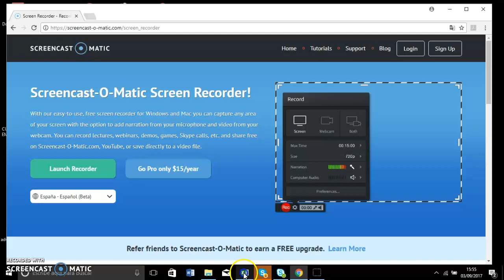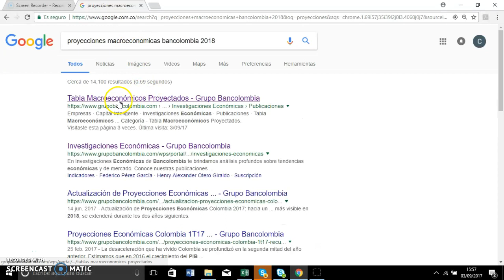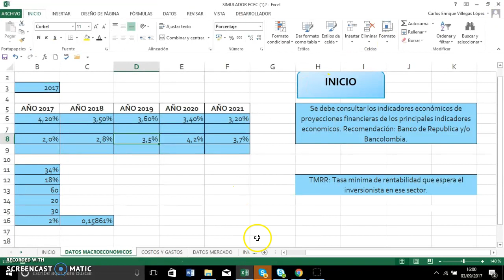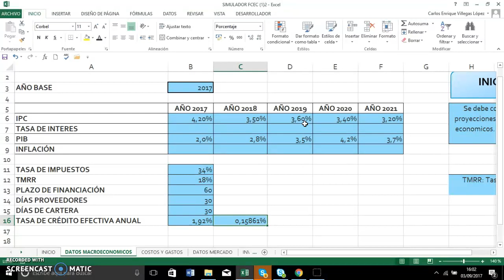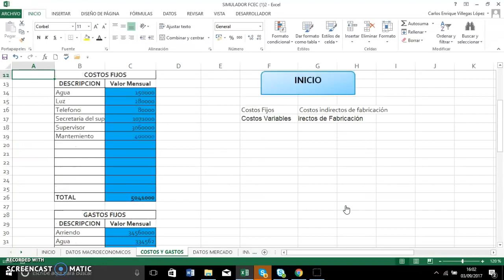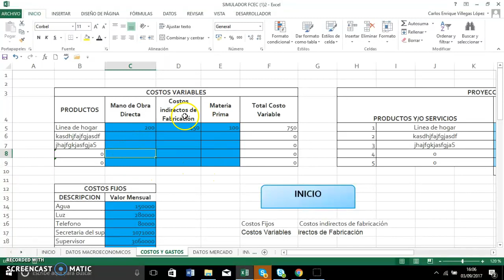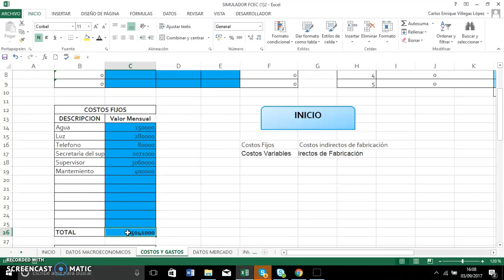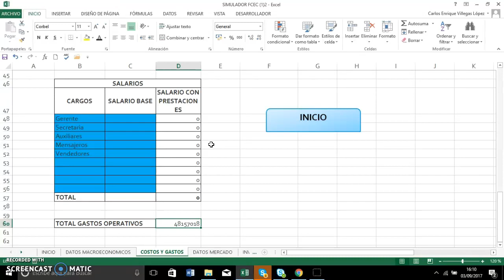Video 1 Simulador Financiero